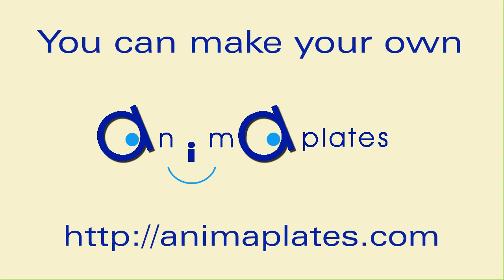Panic at the birdfeeder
A hungry squirrel should not have a guilty conscience, right?  Wrong!